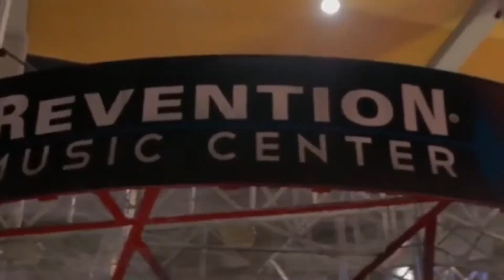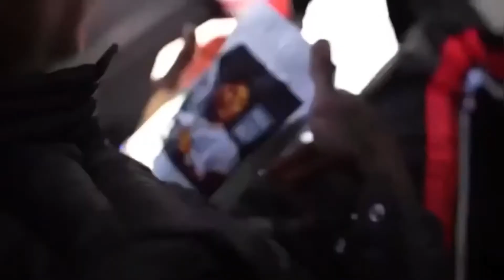Youngboy Never Broke Again - Thirty (Unreleased)